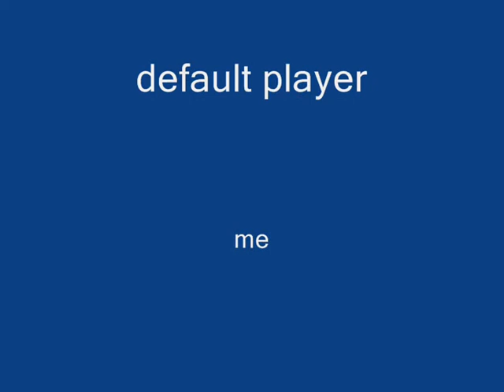small phosphor montage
this video was made with unregistered hypercam and the game is called phosphor sorry the graphics are rubbish nothing i can do about it.